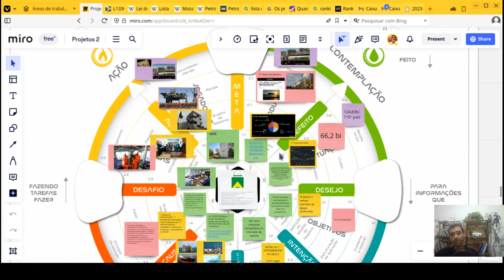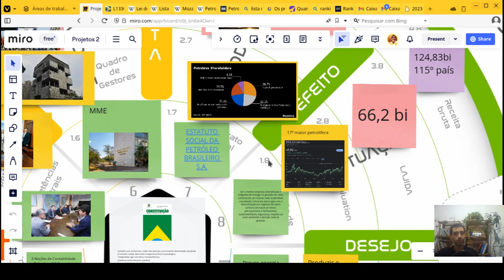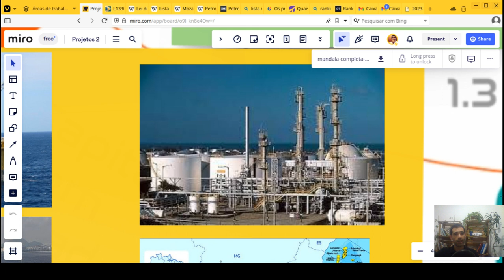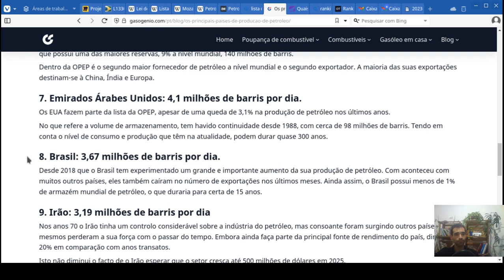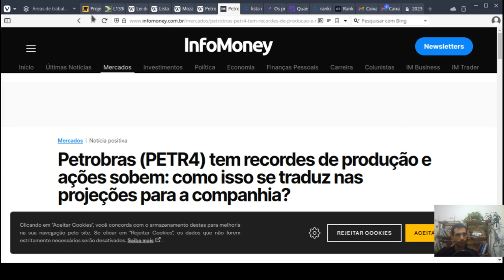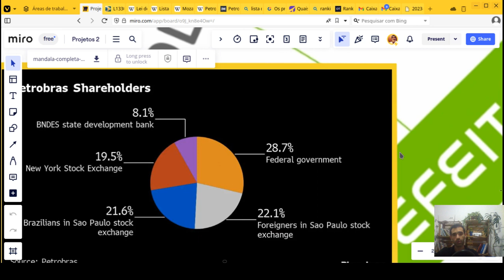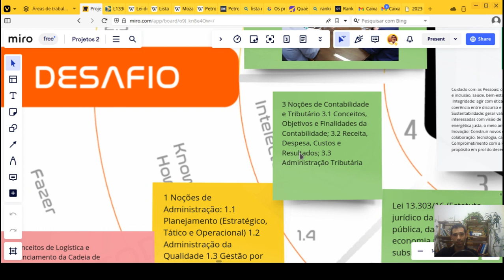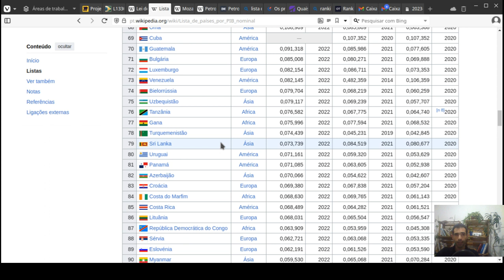Por que é difícil estudar para concurso público? Analisando o edital da Petrobras 2023